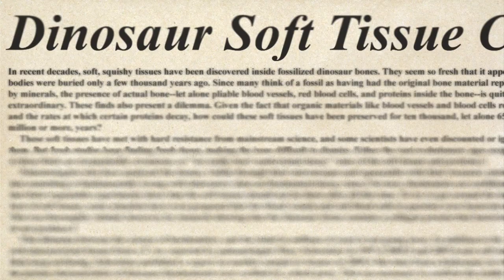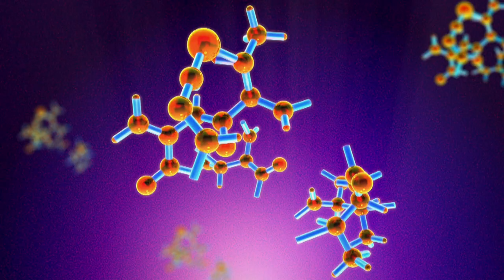Unlocking the Mysteries of Genesis - Trailer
Unlocking the Mysteries of Genesis presents evidence that confirms the biblical account of creation and offers defensible answers to some of the most provocative and controversial questions of faith and science. How did life begin? Where did humans come from? Was Noah’s Flood real? How old is the earth?

In each dynamic 22-minute episode, host Markus Lloyd guides the viewer on a memorable journey through some of the most fascinating topics in creation science. Through interviews with the leading creation scientists, insights from cutting-edge research, and on-location investigations, Unlocking the Mysteries of Genesis presents evidence that supports a biblical viewpoint and dispels pervasive and inaccurate theories from the secular world.

Developed by the Institute for Creation Research, one of the world’s leading creation research organizations, this outstanding series provides an engaging exploration of creation science like never before. Together with the 112-page viewer guide, Unlocking the Mysteries of Genesis is an excellent resource for church, home, or academic study. Christians of all ages can find many of the answers they need to affirm and defend their faith and to discover the harmony between Scripture and science.